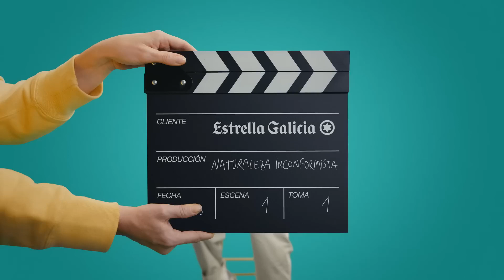'No Pack', de Tony Le Brand para Estrella Galicia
Ficha técnica 'No Pack'

Agencia: Tony Le Brand
Anunciante:  Estrella Galicia
Producto: Estrella Galicia y Estrella Galicia 00
Sector: Alimentación y Bebidas
Equipo creativo: Alfonso Molinelli, Nacho Romay, Soraya Corral, Javier Rodriguez, Sheila Losada, Patricia Rodriguez.
Equipo de cuentas: Javier Camacho y Paula Corell.
Producción Agencia: Pablo Anllo y Rosa Dominguez.
Productora: Glassy Films.
Director: Bernat Lliteras.
Producer: Rei Rojas & Yago De La Sotilla.
Post producción: Only Pospo - Rubén Romero.
Diseño de sonido:  Lastcrit.
Agencia de Medios: Havas Media/ Proximia Havas / Habitant
Agencia de RRSS: YouPlanet/ Grupo 76
Título: No Pack